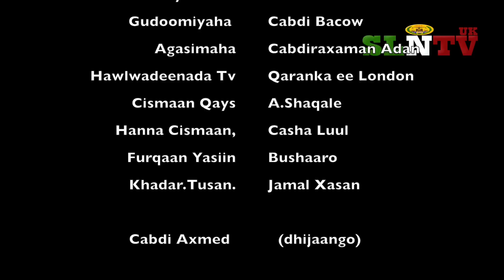Hees Cusub 18 May 2014 Qaranka Somaliland Kii Siraadow Nimco Yaasiin & Nuur Daalacay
Hees Cusub 2014 oo Loo Sameeyey Maalinta Qaranka JSL ee 18 MAY & Calanka JSL Halku dhaga Heestu waa Somaliland Kii Siraadow Codadka Dahabiga ah waa Nimco Yaasiin & Nuur Daalacay